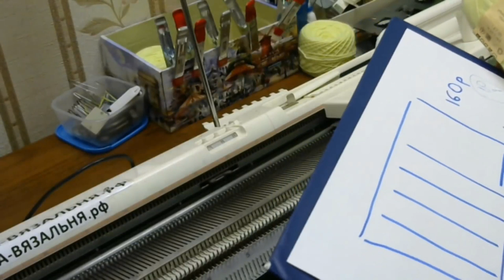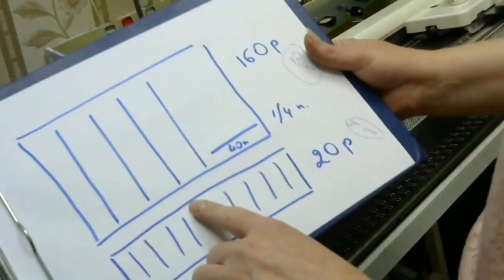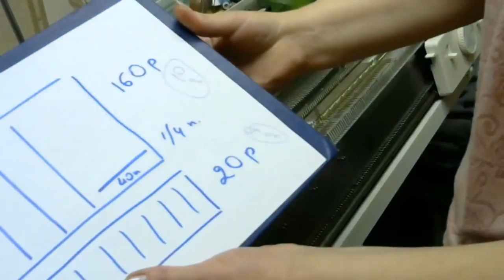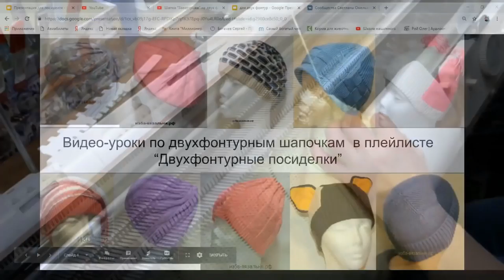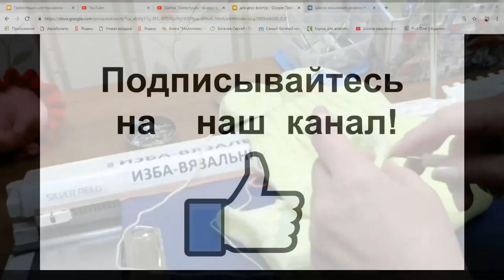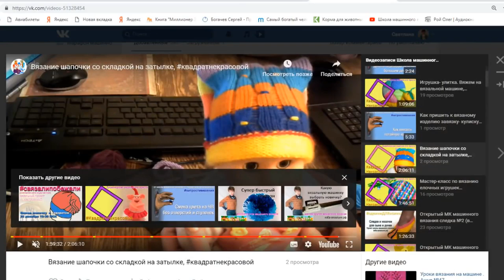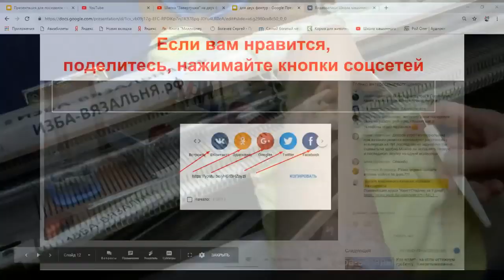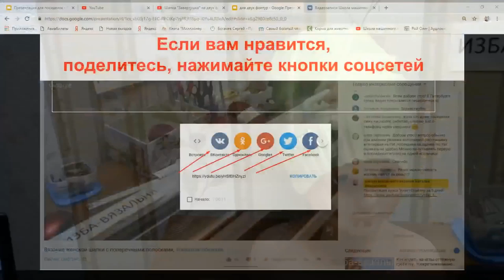Шапка "Завертушка" №50 на двух фонтурах. МК машинного вязания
Мы предлагаем:
- Обучение с нуля новичков он-лайн на любых вязальных машинах: